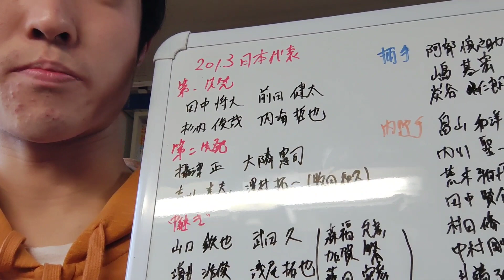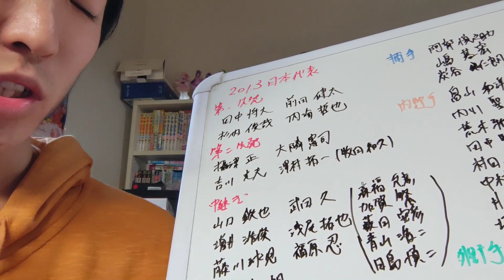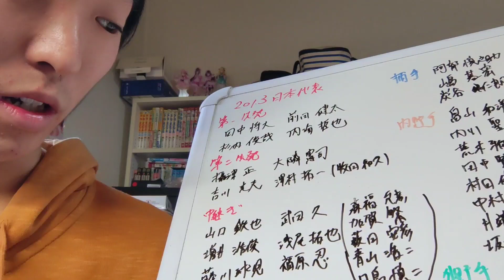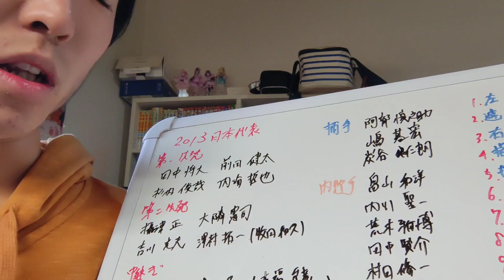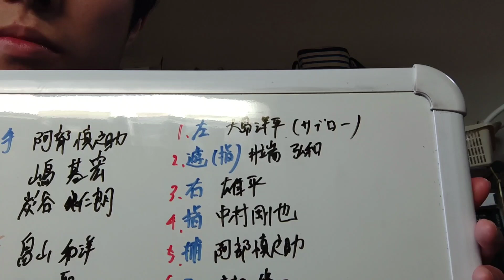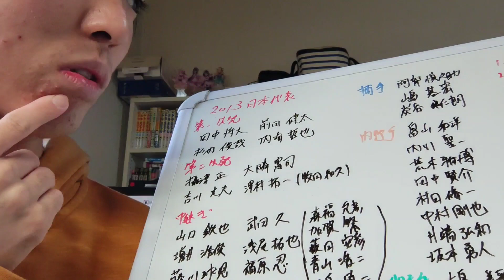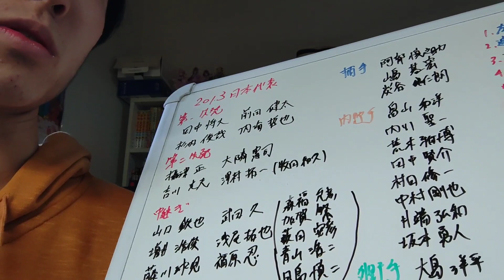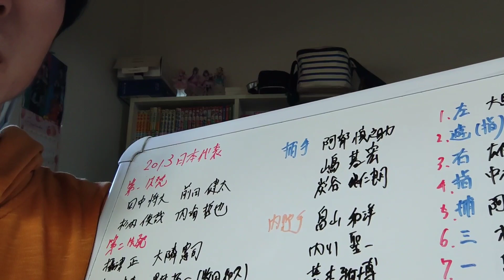2013年のWBC優勝するためには